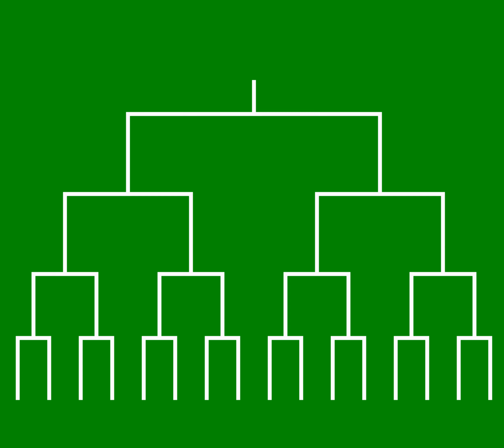[FC] Penguin-Kun Wars ぺんぎんくんWARS 1Loop Play(GAME1~8)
Developer(s) Home Data
Publisher(s) ASCII
Platform(s) Family Computer
Release: December 25, 1985(JP)